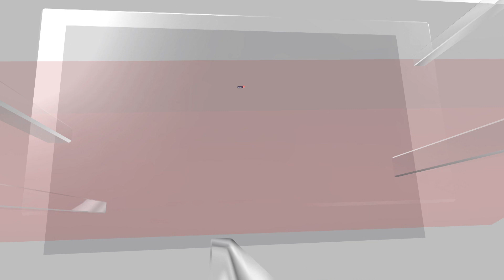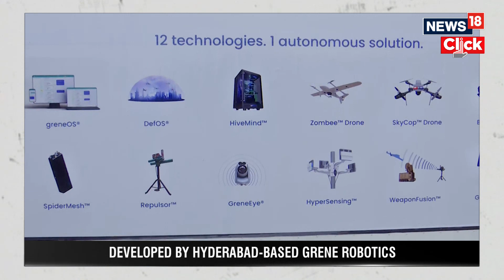India's First AI - Powered Anti Drone System Unveiled In Hyderabad | Hyderabad News | News18 | N18V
A Hyderabad-based robotics firm has unveiled a state-of-the-art autonomous anti-drone system, powered by artificial intelligence. The system can protect not just vital installations like nuclear installations and oil rigs, but also a wide area encompassing even an entire city, from multiple drones of any kind. This is the first time such a system has been developed in India.
This advanced full-spectrum drone security system capability was demonstrated live on the outskirts of Hyderabad by Grene Robotics, a deep-tech company that specialises in providing AI-powered security solutions for defence, enterprise, and government sectors.